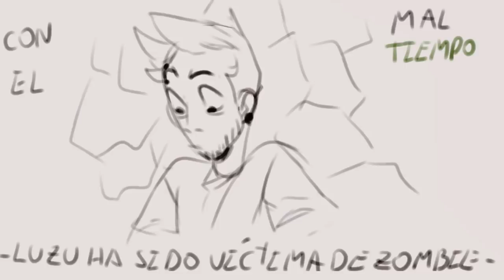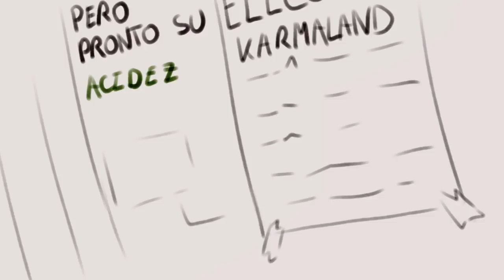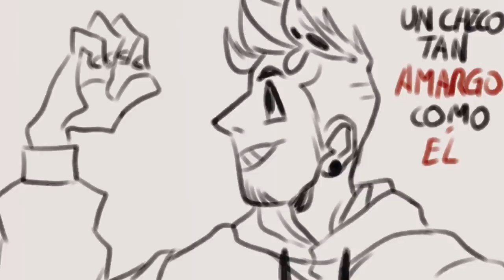Lemon boy - cavetown [Karmaland animatic]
TW: forestguiide

Fua al final publico cada muerte de obispo aquí AJDSAJ
pero bueno
estoy muy enganchado con karmaland y definitivamente Luzu es de mis integrantes favoritos y como me recomendaron esta canción para representar su relación con Auron no me pude resistir